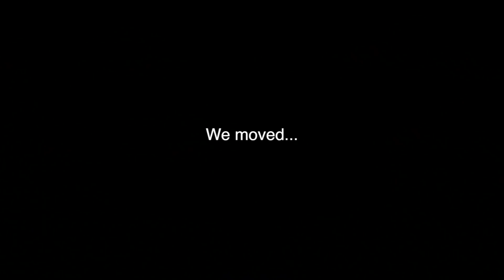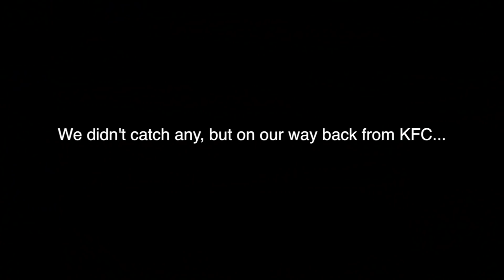RESCUING SNAPPING TURTLE OFF BUSY HIGHWAY!!!